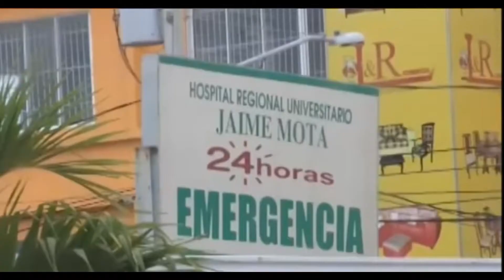Regidor se encadena frente a hospital Jaime Mota de Barahona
Decenas de personas se apostaron este miércoles en las afueras del hospital Jaime Mota de Barahona para protestar por las malas condiciones en la que está ese centro, donde recientemente fallecieron siete bebés.

El regidor Wander Félix, quien se encadenó bajo lluvias frente al centro hospitalario, dijo que hace de forma simbólica porque así es mantiene al pueblo las autoridades de salud de esa provincia.

“Como nos tienen encadenados, estoy tratando a ver si me desencadeno con lo que está pasando aquí, con tantas muertes de niños. Aquí una persona se rompe un pie y cuando van a pedir el yeso, no hay, hay que salir a comprarlo, no hay una jeringa, no hay médicos especialistas en niños y si hay uno no para ahí”, se quejó el concejal.

Manifestó que aunque las autoridades de Salud Pública anunciaron ayer que intervendrían ese hospital, aún no ha visto las acciones. Entiende además que esa medida no es suficiente para resolver las precariedades por la que atraviesa.

Félix pidió que cambien al director regional de Salud y al director del hospital Jaime Mota, Cornelio Rodríguez Ramírez, porque en tiende que no funcionan.

“El Gobierno manda dos millones de pesos para medicamentos y no se ven”, resaltó.

A juicio de otro de los manifestantes, el sistema de salud que ha implementado el presidente Danilo Medina  ha fracasado, “como han fracasado otros servicios, ahí no hay medicamentos, ahí no hay nada”.